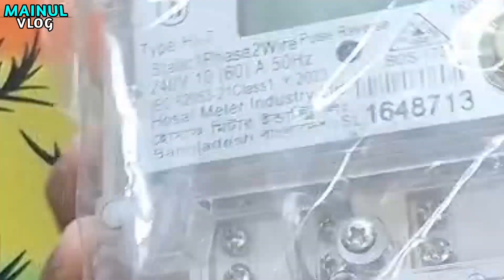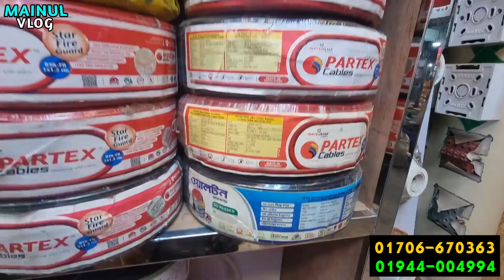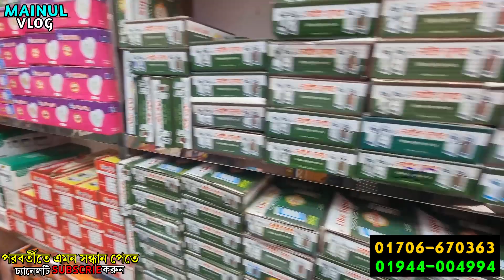১৬ বছর বয়সে ইলেকট্রিক ব্যবসায়ী🔥৬৫ জেলায় কুরিয়ার করা হয়👌electric wholesale market Dhaka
ইলেকট্রনিক্স পাইকারি বাজার | Electric Paikari Bazar
সততাই ইলেকট্রিক
সুন্দরবন স্কয়ার সুপার মার্কেট
দোকান নং ১৩৩/১ (১ নং গেট)
যেকোন পণ্য এবং ব্যবসায়ীক প্রতিষ্ঠানের প্রচারের জন্য যোগাযোগ করুন:
MAINUL VLOG:

0:00 Introduction
00:33 Main Video
1:29 cable price
4:48 electric metre
6:00 tester
8:31 gang switch